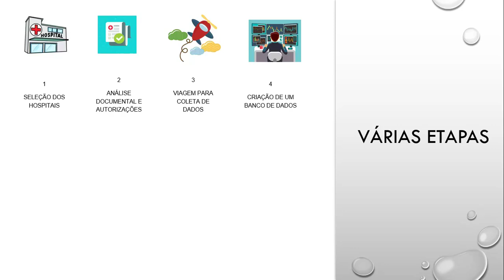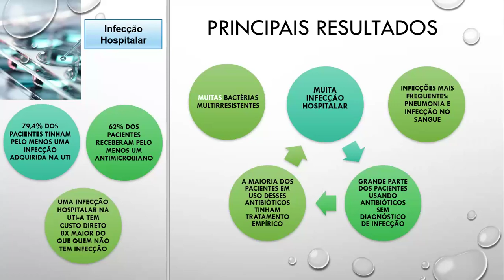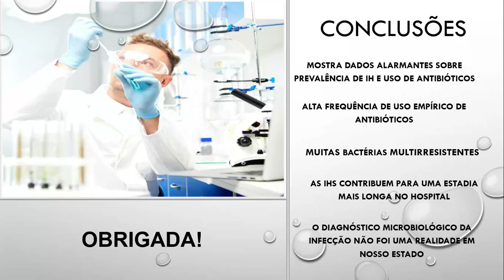Pitch: Disseminação da resistência e Uso de antimicrobianos em UTIS de hospitais de referência de MG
Pitch do Projeto: Disseminação da resistência e Uso de antimicrobianos em UTIS de adultos em hospitais de referência no Estado de Minas Gerais, sob coordenação da Profa. Dra. Rosineide M. Ribas, do Instituto de Ciências Biomédicas (ICBIM), da Universidade Federal de Uberlândia (UFU). 2022